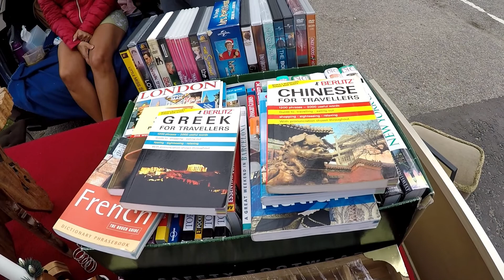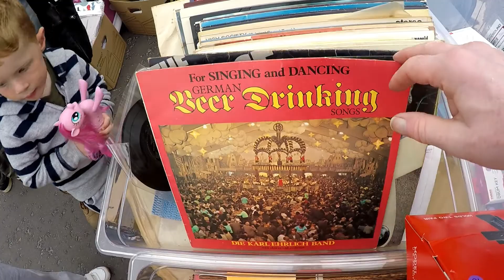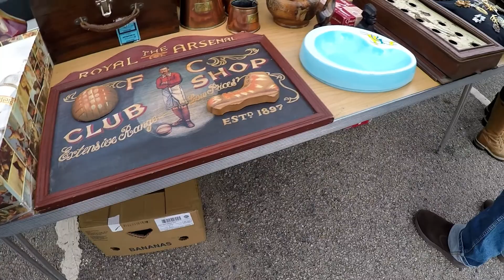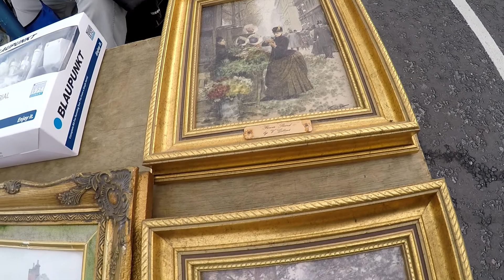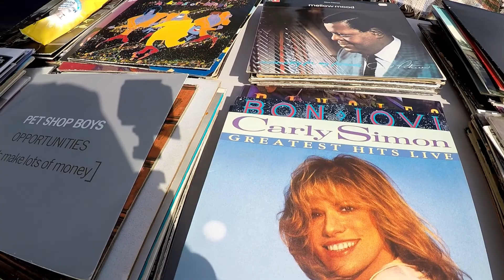Car Boot Sale -Thainstone Inverurie 28th Aug 2022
Opened in 1990, Aberdeen & Northern Marts' flagship Thainstone Centre is firmly established as the agri-hub for the North East of Scotland.
 Many organisations serving the farming industry have a permanent presence at Thainstone, including the National Farmers' Union of Scotland, Scottish Agricultural College and Clydesdale Bank, as well as legal and accountancy practices, animal feed suppliers, animal health specialists and agricultural machinery companies.
 The centre is widely recognised as the most modern auction mart in Europe as a result of its innovative design features and excellent livestock handling facilities, which ensure the efficient and stress-free handling of stock.
 Facilities include:
Three recently refurbished purpose-built sale rings
A large exhibition hall (Thainstone Exchange), covered accommodation for 3,000 cattle or 14,000 sheep, or a combination of both
Straw-bedded lairage accommodation to rest livestock traveling from a distance such as Orkney, Shetland & Caithness.
In-house catering team (Thainstone Events)
On-site Porterhouse Coffee Bar and Restaurant and The Gallery restaurant